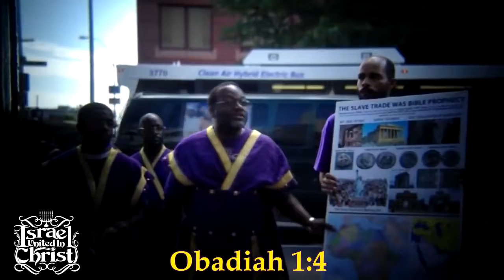Nuclear Weapons The Bible Predicts Nuclear Weapons